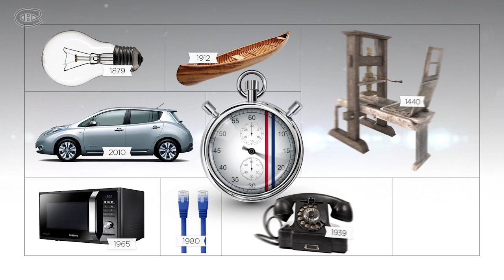Avant/Après Chucky - avec Tomas Plekanec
Tomas Plekanec tente de situer la place qu'occupe Alex Galchenyuk dans l'histoire de la culture populaire.